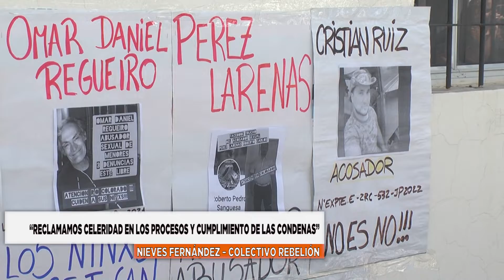NIEVES FERNÁNDEZ – PLASMARON EL MURAL DE LA VERGÜENZA FRENTE A LA CASA DE LA JUSTICIA 25 02 22